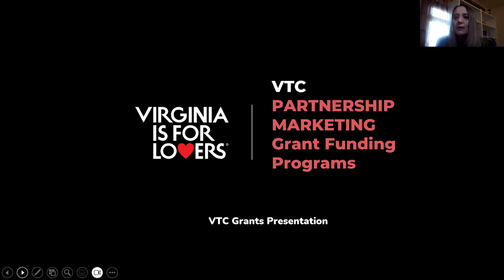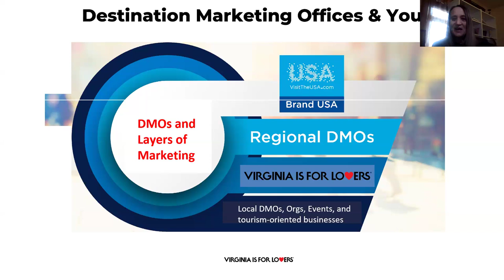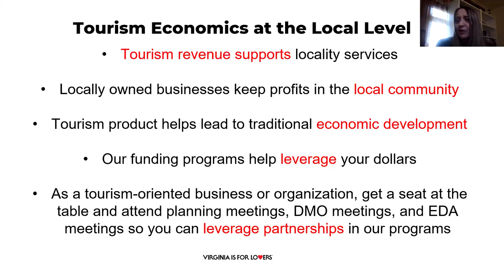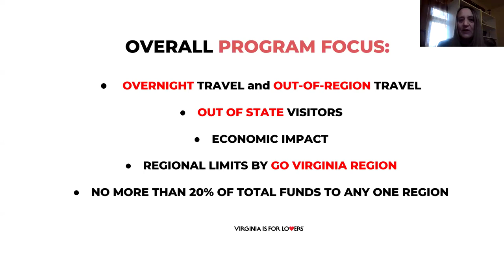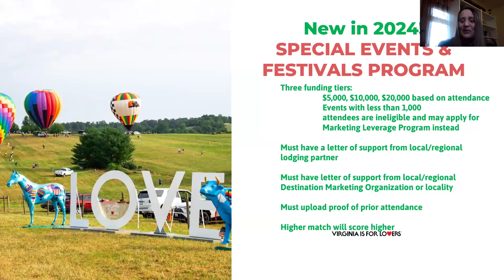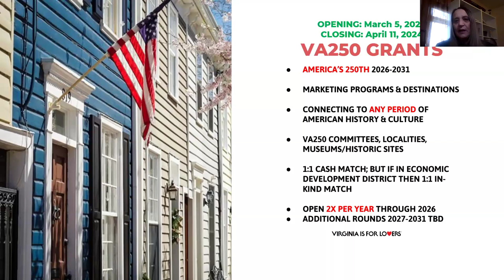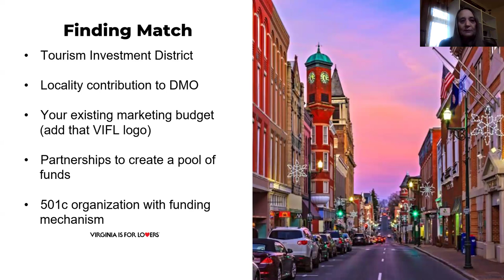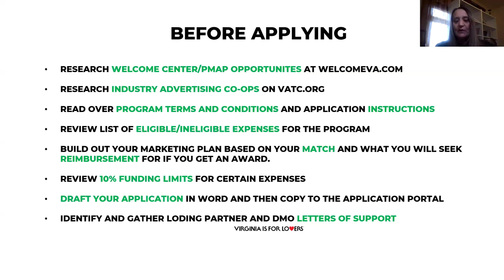Virginia Tourism Corporation Grant Programs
Watch this informative virtual session led by the Virginia Tourism Corporation (VTC) Grants team!

VTC offers several funding programs to assist the Virginia travel industry. This webinar focuses on the Marketing Leverage Program grant, for travel industry partners including small businesses, DMOs, private sector attractions, accommodations, museums, lodging and events - which opens February 8 and the Microbusiness Marketing Leverage Program grant, for tourism-oriented small businesses with 20 or fewer full-time employees - which opens in mid-June.

Staci Martin, Grants Director, takes a deep dive into these programs.

You will gain a better understanding of
-each program
-the marketing focus
-who is eligible
-in-kind and cash management requirements
-timelines and deadlines
-and how to apply for each program